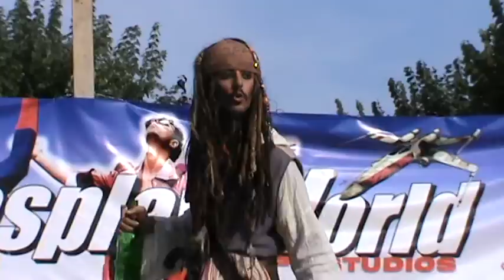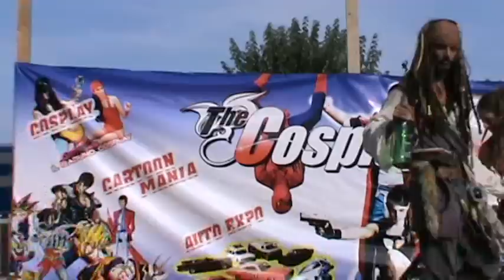Cosplay World Jack Sparrow Dance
▂ ▃ ▄ ▅ ▆ ▇ █ LEGGIMI █ ▇ ▆ ▅ ▄ ▃ ▂

CONTACTS "FRANK PENNA"
* FACEBOOK: Frank Penna & Penna Frank
* GOOGLE+: Frank Penna
* SKYPE: frankpenna83ita